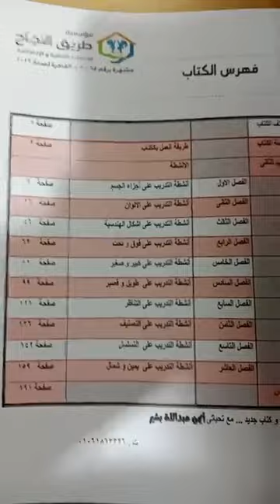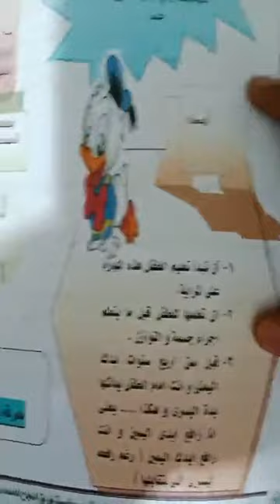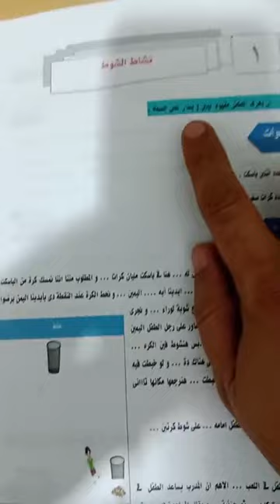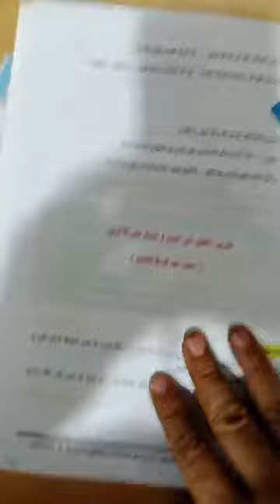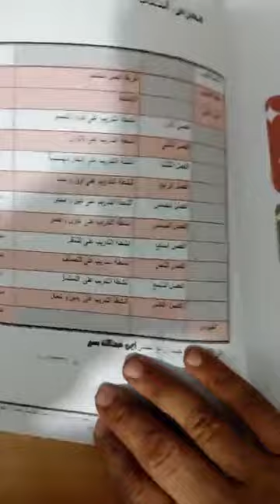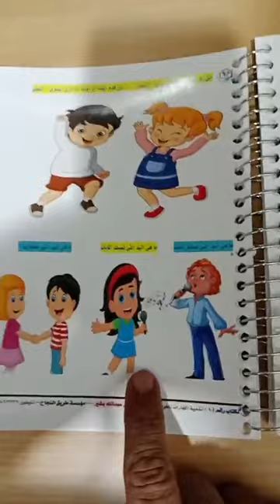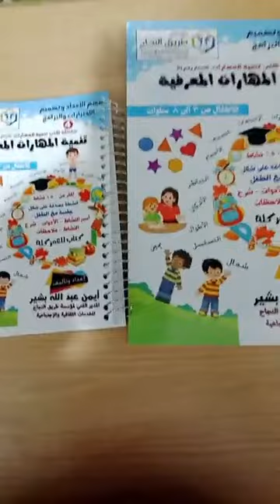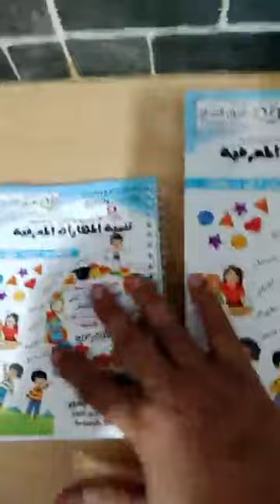كتاب_تنمية_المهارات_المعرفية ...تاليف و اعداد / أيمن عبدالله بشير